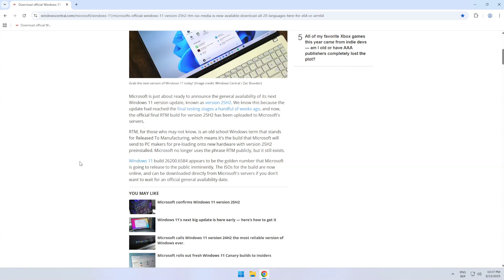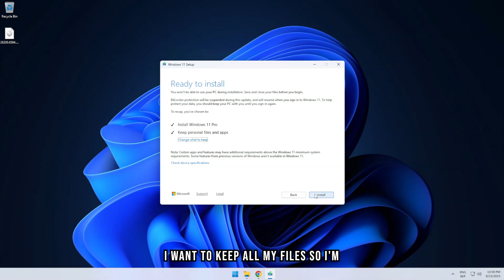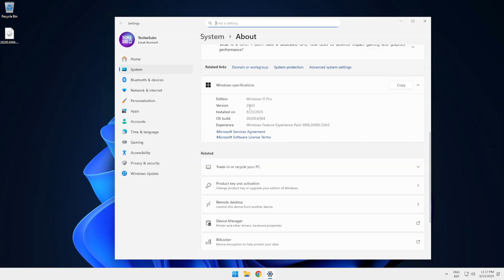How to Download & Install Windows 11 25H2 ISO (Step-by-Step Guide 2025)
🚀 Learn how to download and install the official Windows 11 25H2 ISO in this step-by-step tutorial! Whether you're doing a clean install or upgrading your PC, this guide will walk you through everything you need — from downloading the ISO file to completing the setup.

💡 Perfect for beginners and tech enthusiasts alike!
Whether you're upgrading from Windows 10/11 or doing a fresh install, this video has got you covered.

🖥️ System Requirements (Windows 11 25H2):

TPM 2.0 enabled
Secure Boot enabled
64-bit CPU, 1GHz or faster with 2+ cores
4 GB RAM or more
64 GB storage minimum

📌 What is Windows 11 25H2 RTM?
The 25H2 (Release to Manufacturing) is the latest major update to Windows 11, released in 2025. It includes performance improvements, security enhancements, and new UI features for a smoother and more secure user experience.

💬 Questions or issues during installation?